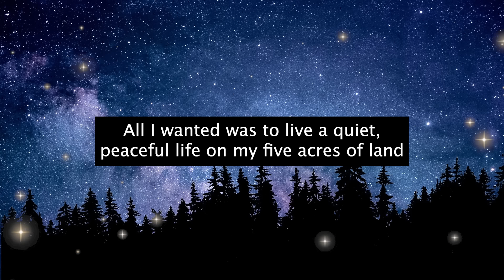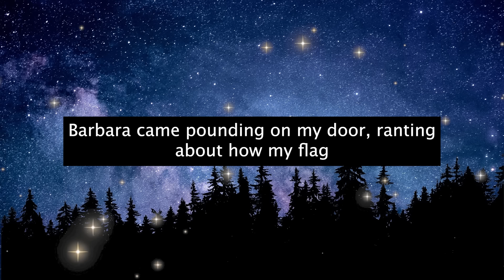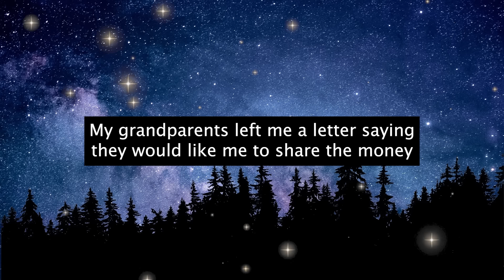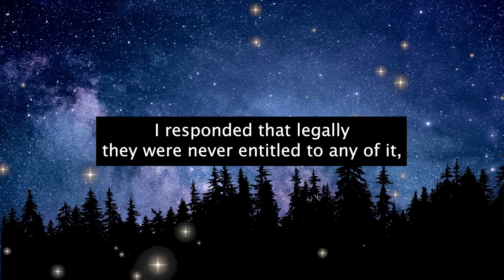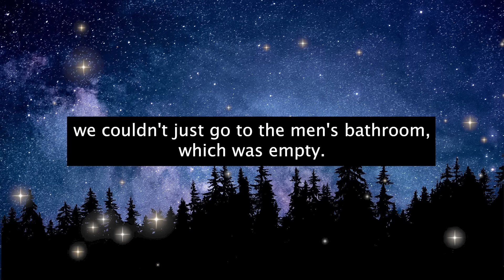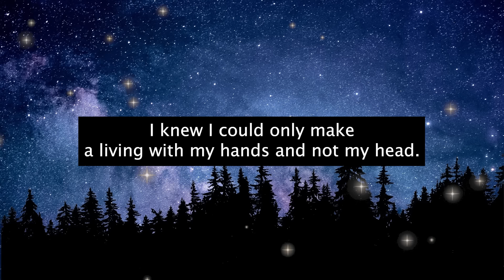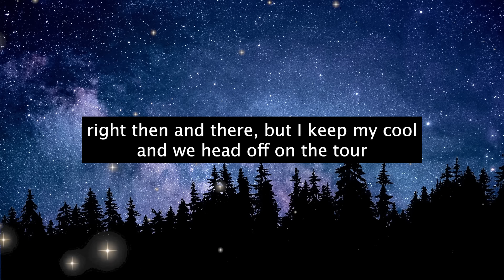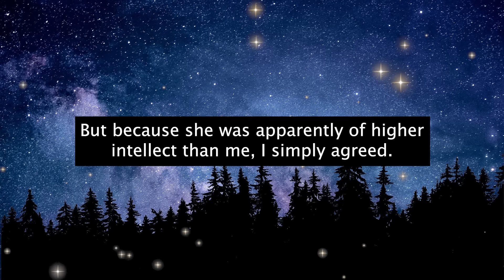HOA Keeps Calling Cops on Me! Officer, I'm No HOA Member! I Own This Land r/MaliciousCompliance